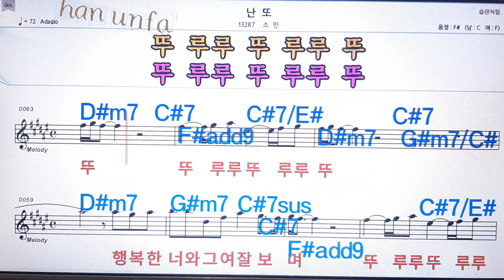난 또/소민💋노래방 반주*기타 코드 악보*가라오케💖Karaoke*Sheet Music*Chord*MR